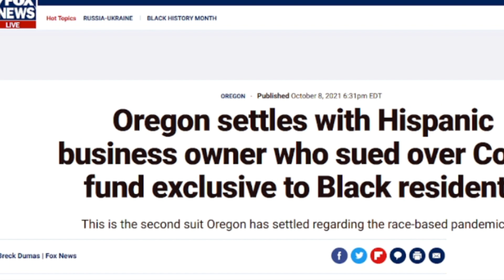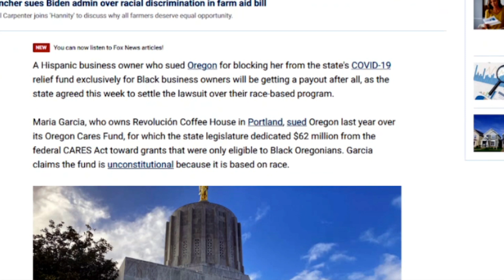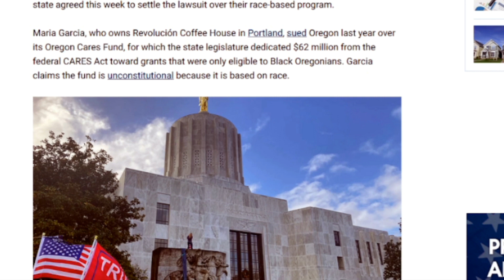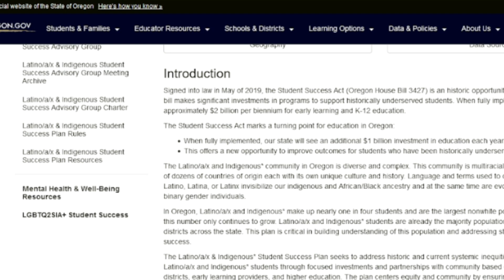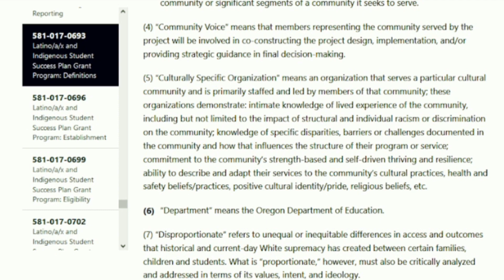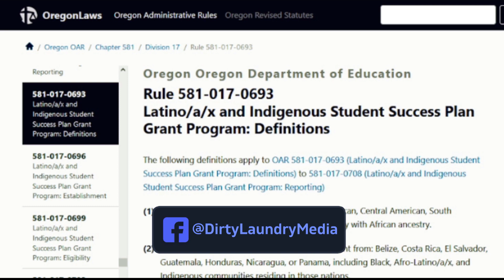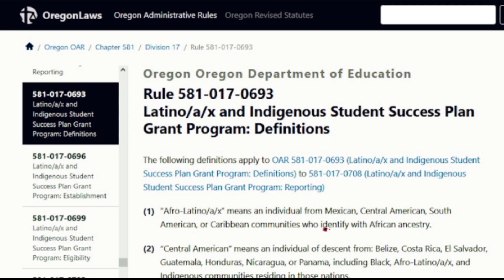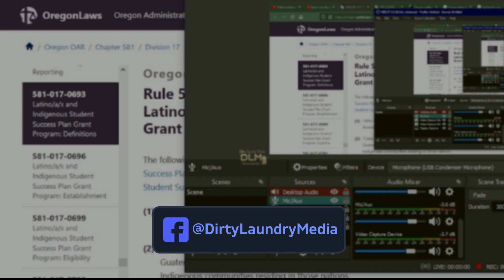Oregon OK's Raced Based Program For Latinos Yet Folds On Program For Black Americans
So while New York Governor Kathy Hoschul gives $10 million to Asian Americans affected by Covid-19, Oregon was sued successfully over a Covid-19 relief fund for Blacks which was deemed unconstitutional by the plaintiffs, a White Hispanic business owner, while at the same time funding an educational program specifically for Latino x and Indigenous groups.

permission from the rights holders, such as commentary, criticism, news reporting, research, teaching or scholarship.
It provides for the legal, non-licensed citation or incorporation of copyrighted material in another author's work
under a four-factor balancing test.